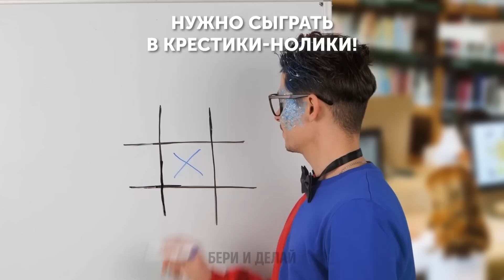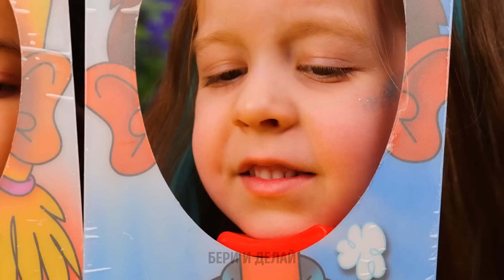ЧЕЛЛЕНДЖ: ГОРЯЧЕЕ🔥 VS ХОЛОДНОЕ❄️ || ОГНЕННАЯ И ЛЕДЯНАЯ ПРИНЦЕССЫ ВЫБИРАЮТСЯ ИЗ ЗАПЕРТОЙ КОМНАТЫ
Привет, ребята! Вам нравятся сложные челленджи? Какие из них – ваши любимые? У нас есть много идей для забавных конкурсов, которые можно попробовать со своими друзьями!

Сегодня вы увидите челлендж "горячее против холодного", чтобы выбраться из запертой комнаты. Хотите победить? Мы знаем секреты, как это сделать! Скорее смотрите это видео с потрясающим  пошаговым руководством, чтобы побеждать в любых челленджах!

А еще мы собрали для вас самые креативные идеи, чтобы вы могли создать свой собственный челлендж. Здесь вы найдете классные лайфхаки для создания крутых поделок, полезные хитрости и советы для того, как выбраться из любой комнаты без помощи ваших друзей.

Не забудьте рассказать нам в комментариях про ваши собственные идеи и лайфхаки для челленджей!

Тайм-коды:
00:27 – Челлендж с туалетной бумагой
03:07 – Трюки с телом
05:11 – Игра в крестики-нолики